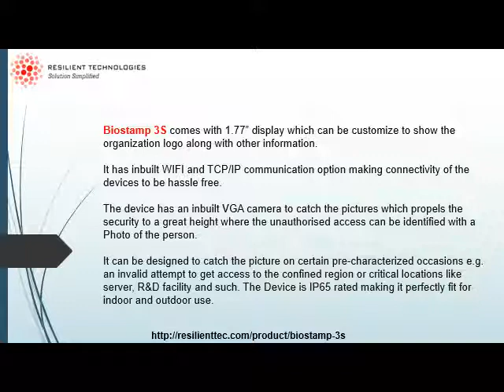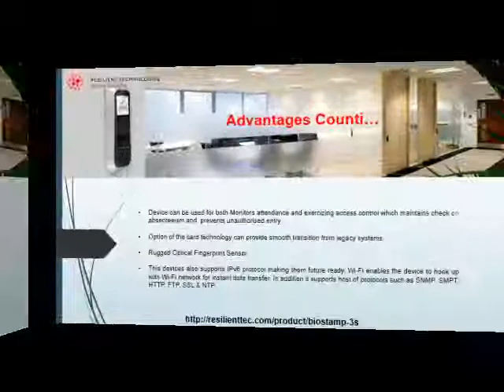Advanced Fingerprint Attendance + Access Machine | Spectra Biostamp 3S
Biostamp 3S build on highest finger-print recognition with most recent innovations which is used as access controller and attendance recording system. It have 2,00,000 finger templates and 5,00,000 transaction storage and have inbuilt WIFI and TCP/IP communication option making connectivity of the devices to be hassle free.